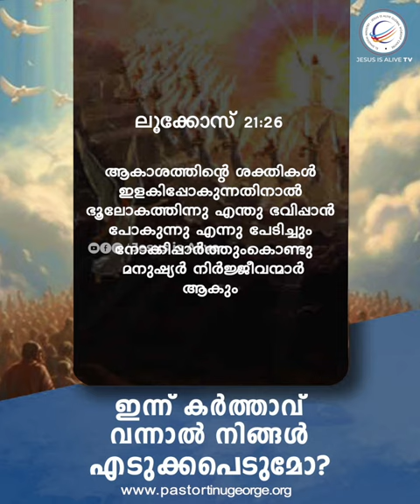ഇന്ന് കർത്താവ് വന്നാൽ നിങ്ങൾ എടുക്കപെടുമോ?| A Short Spiritual Message | Pastor Tinu George